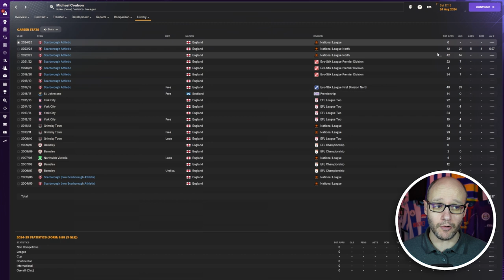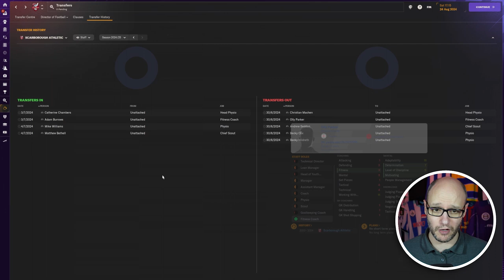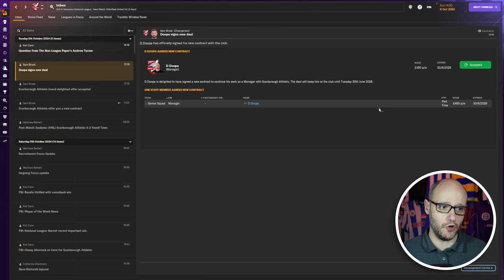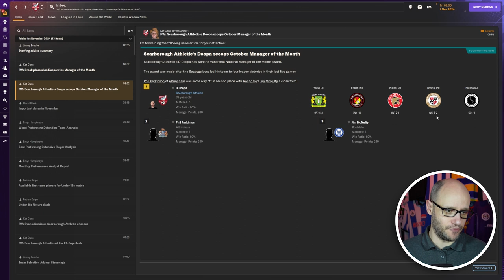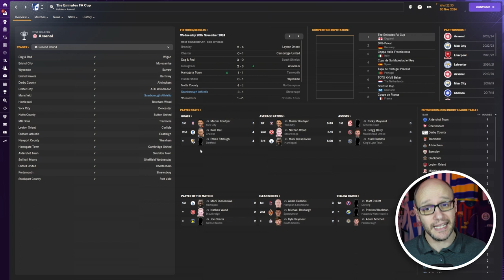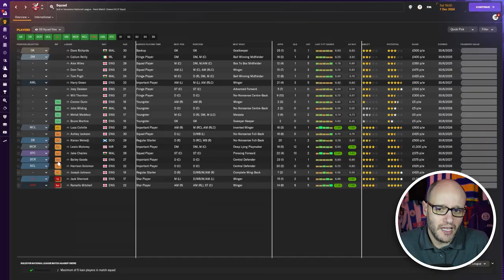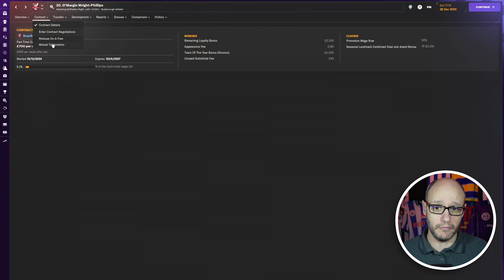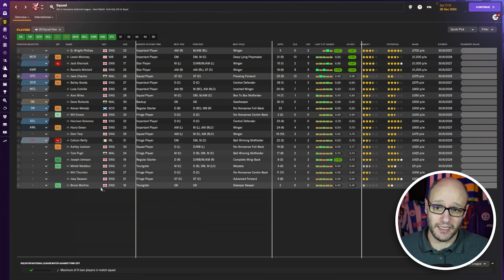REBUILD FOR NEW LEAGUE | Part 4 | SCARBOROUGH ATHLETIC | Unknown To Icon FM24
We start life in the national league from our promotion in the south division. Can we achieve back to back promotions or find ourselves in a relegation battle? Watch this intense episode of FM24 Unknown To Icon to find out!

Follow HERE 👇 if you dare -